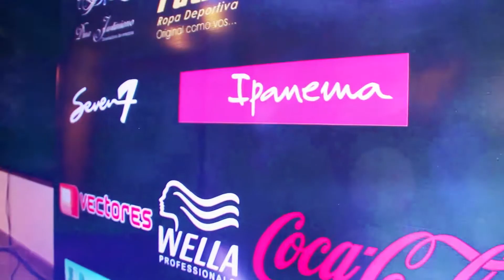Presentación World Top Model Bolivia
Auspiciado por IPANEMA / GRENDENE